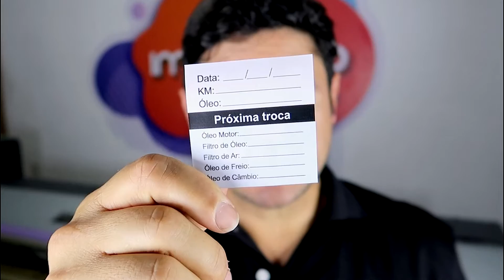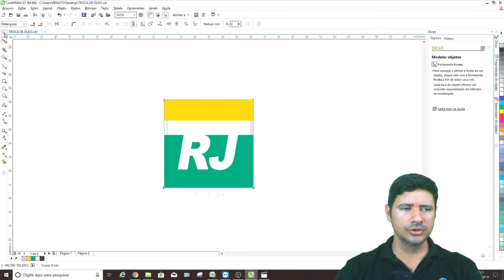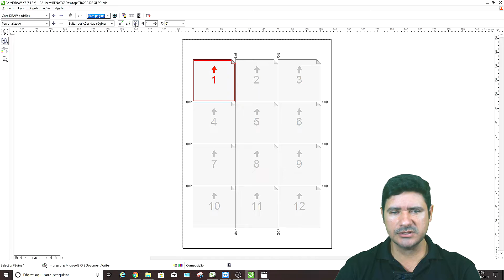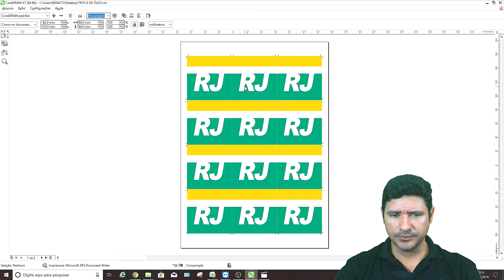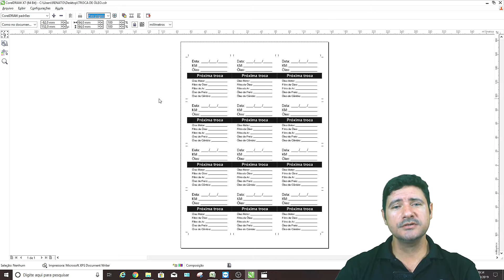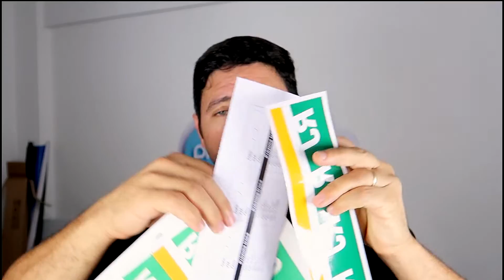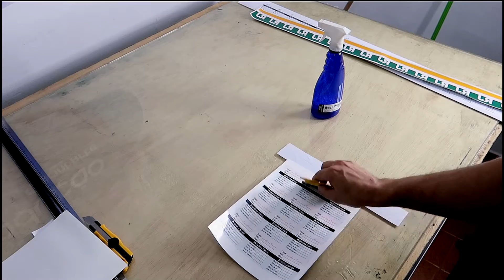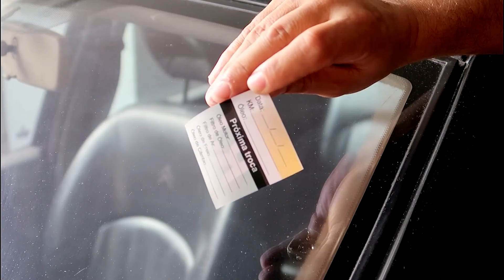ADESIVO TROCA DE ÓLEO - Plotter de Impressão e Laser Color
O Adesivo TROCA DE ÓLEO foi produzido da seguinte forma.

Impressão espelhada em mídia transparente
Impressão do verso em vinil branco
Aplicação com água, uso de espátula, régua e estilete para corte.
Se for muitas folhas pode ser cortado em uma guilhotina.

LASER COLOR KONICA MINOLTA C308
ADESIVO TRANSPARENTE PRÓPRIO PARA LASER
ADESIVO BRANCO PRÓPRIO PARA LASER

PLOTTER DE IMPRESSÃO MIMAKI CJV30-160BS
VINIL ELETROSTÁTICO
VINIL BRANCO FOSCO

🔔 Precisando de papel glossy? Conheça nossa loja

Adesivo para automóveis troca de óleo, espero que de alguma forma tenha sido útil pra você. Um abraço!